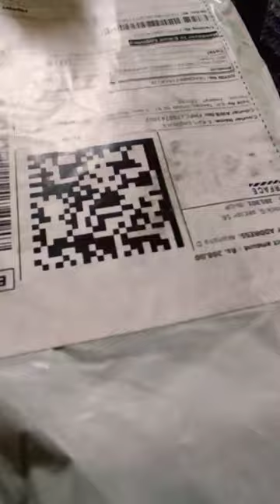door mat form flipkart haul